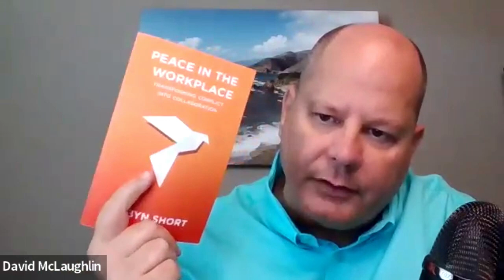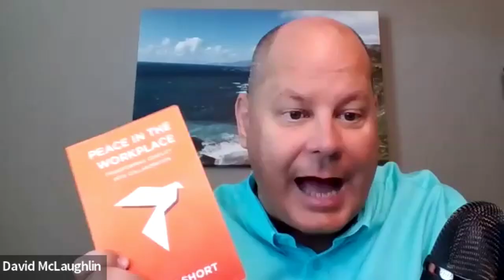305. Special Guest Dr. Robyn Short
David B. McLaughlin interviews consultant and author, Dr. Robyn Short, about her latest book, Peace in the Workplace.